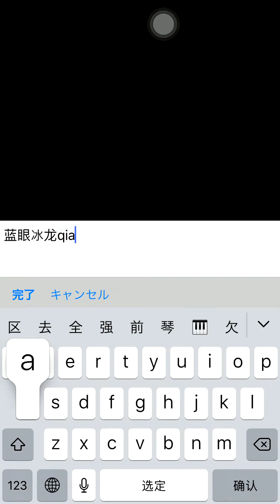13/11/2019 SinoAlice Colosseum Neko Day 39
13/15
Weak opponent.